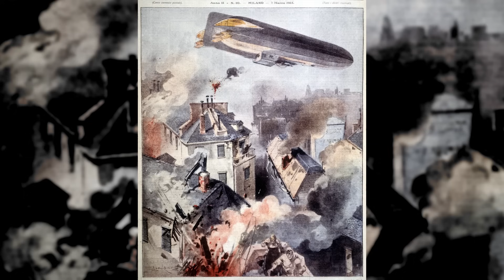Prelude to Gallipoli - Naval Bombardement of the Dardanelles I THE GREAT WAR Week 31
To break up the stalemate and get a decisive advantage, France and Great Britain open up yet another theatre of war in the Dardanelles. The plan is to seize the strait and open eventually open up the Bosporus in order to ship supplies to the Eastern and Balkan front. And so begins the naval bombardment of ottoman forts as prelude to a big offensive which will we know to today as Gallipoli.

Click here for our episode about the disaster in the Caucasus

The Team responsible for THE GREAT WAR is even bigger:

- CREDITS -
Presented by: Indiana Neidell
Written by: Indiana Neidell
Director: David Voss
Director of Photography: Toni Steller
Sound: Toni Steller
Sound Design: Bojan Novic
Editing: Toni Steller & Ole-Sten Haufe
Research by: Indiana Neidell
Fact checking: Latoya Wild & David Voss

Author: Indiana Neidell
Visual Concept: Astrid Deinhard-Olsson
Executive Producer: Astrid Deinhard-Olsson and Spartacus Olsson
Head of Production: Carolin Hengholt
Producer: David Voss
Project Management: Sarah Völker
Social Media Manager: Florian Wittig